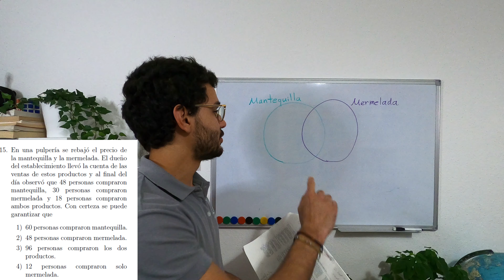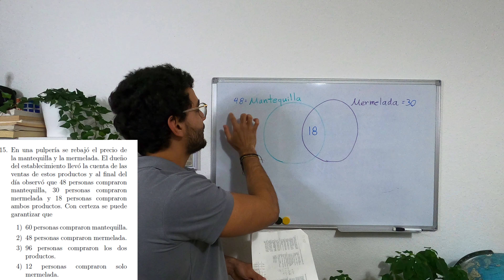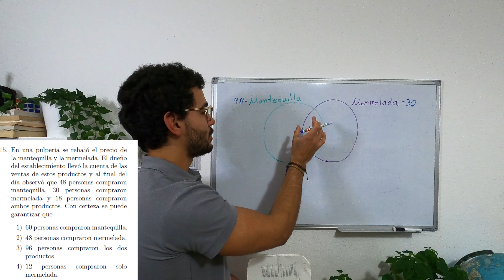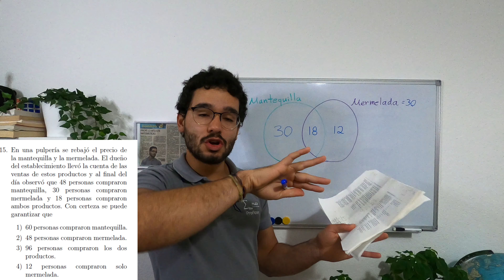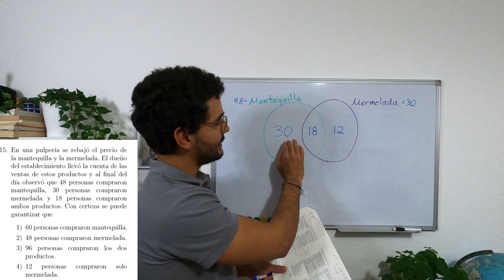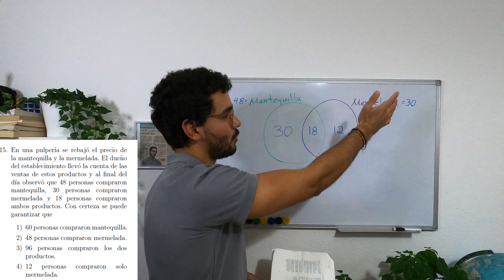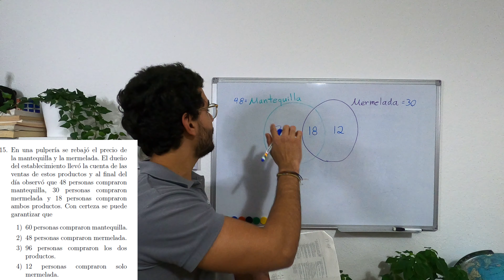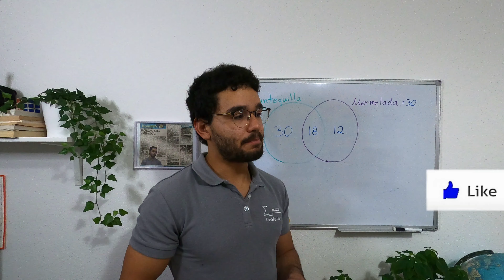Teoría de Conjuntos | Razonamiento matemática | Admisión a Universidad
Enlaces relacionados con el video:

Lista de reproducción Práctica de Admisión a Universidad (TEC)